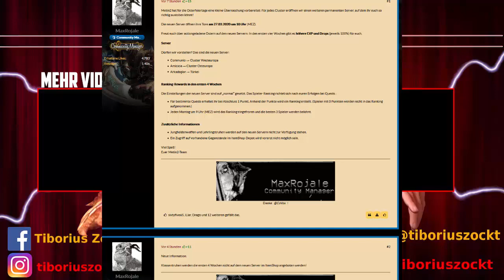Metin2 DE Talk:Content/Update/Oster-Event & Allgemeine Themen der Com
►Ts3:ts32.nitrado.net:21950
►Gilde: Chaosbrüder